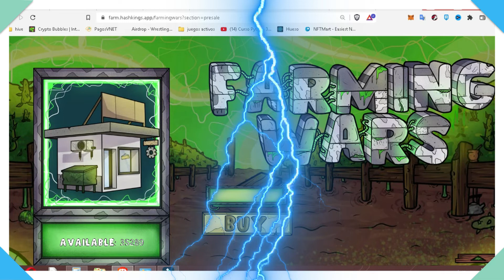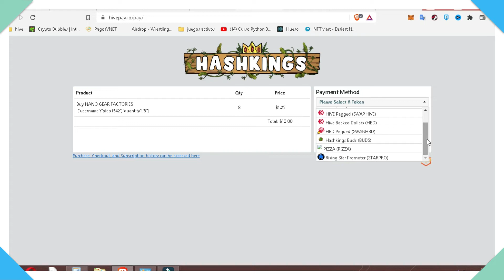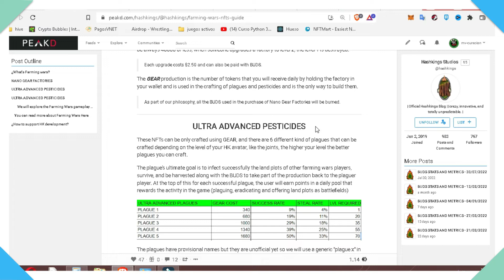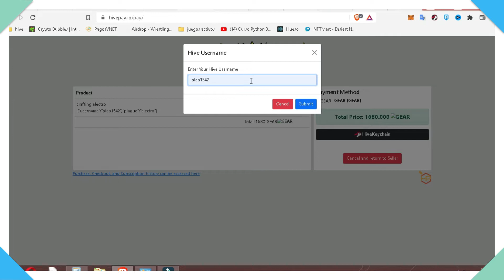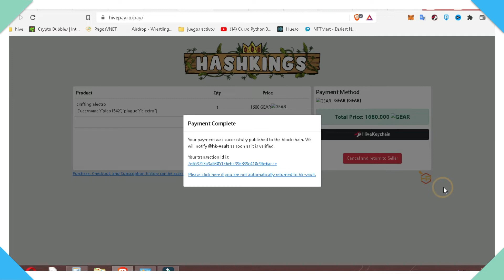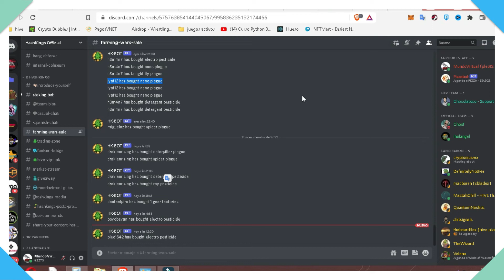¿CÓMO CREAR PLAGAS Y PESTICIDAS EN LA NUEVA MODALIDAD DE JUEGO DE HASHKINGS "FARMING WARS"?